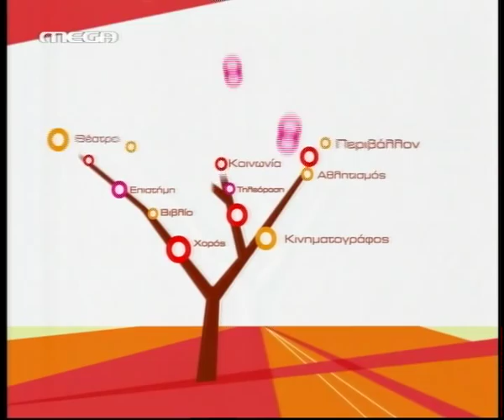H Gunaika Me ta Maura - Trailer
H parastasi tis xronias pou tha se kanei na anatrixiaseis! Me tous: Danh Katranidh kai Giwrgo Kentro sto Theatro "Meli".